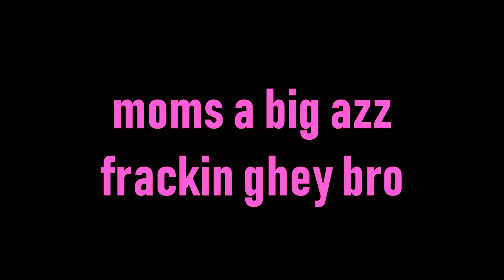When Girls Play Fortnite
When girls play fortnite its really... funny. lmao just kidding its super toxic but the following clips in this fortnite battle royale video are hilarious and will change the world as we know it and of course its super offensive and i tried to make it feel like you were watching vines or tik toks that cure your depression.

🔔Turn on the bell to be notified when I upload!

YouTubeRye

if you are reading this i freakin love you 💖